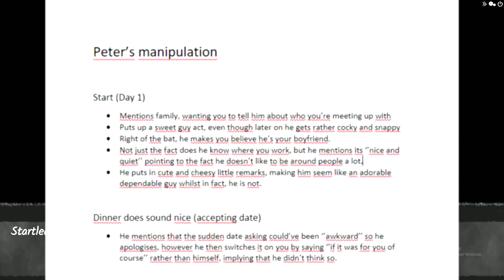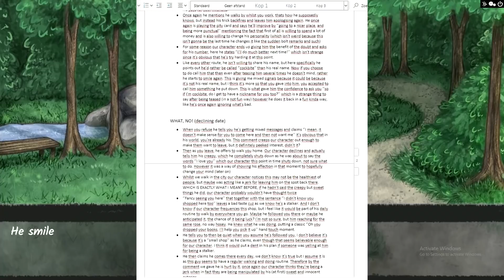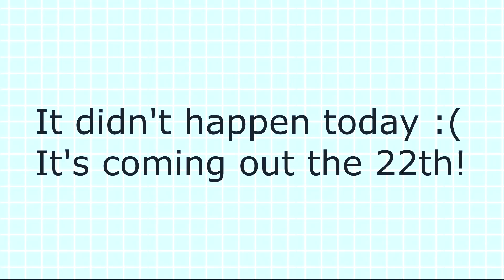Peters Manipulation || Your Boyfriend Theory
Heya everyone! Kitty here and yes i'm back again with a totally random video and once again about the game ''Your Boyfriend!'' I personally haven't seen much theories about Peter yet so I decided to make one!

I have so many thoughts and opinions on Peter especially after playing day 2, but I made this to cover how he manipulates you in (basically) every route. Calling out his toxic behaviors and tricks.

I was making this in the waiting of day 3, but since it's been delayed to the 22th of August, I hope you guys can use this as a way to pass the time until then! The drawings used in the thumbnail are also going to be part of a YB animation meme that i'm working on at the moment!

*I also realise the editing might be a bit sloppy in parts, but that's because I was rushing it for today, sorree :(*

Thank you so much for reading and have a wonderful day, lots of love ^^